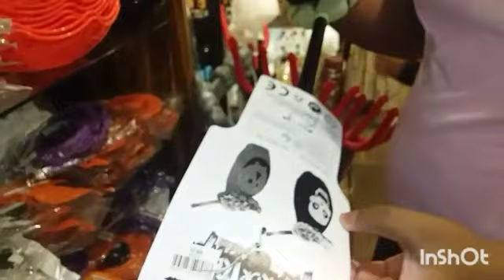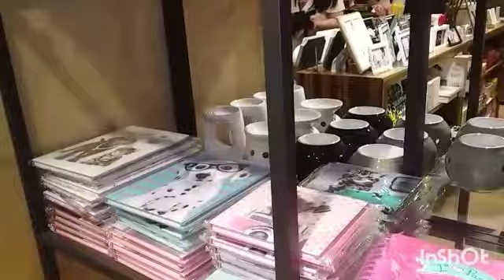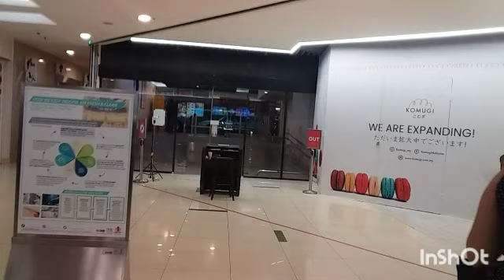ছেলের কি দেখে ভয় পেয়ে গেলাম? আজ ছোট ছেলে কি কান্ড করলো